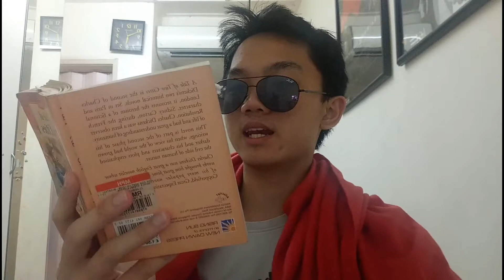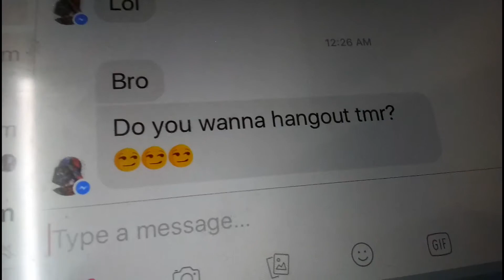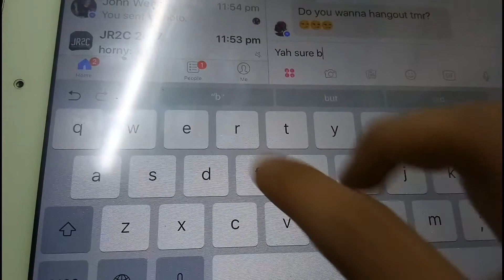Struggles Only Students Understand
I feel so satisfied about this video, but it should came out more earlier, I mean in the Mondays, but my phone somehow broke and I couldn't upload it in time, my CONSISTENCY is still here guys, please forgive me.

I tried a new series instead of "TYPES OF. " and see if this new series works.